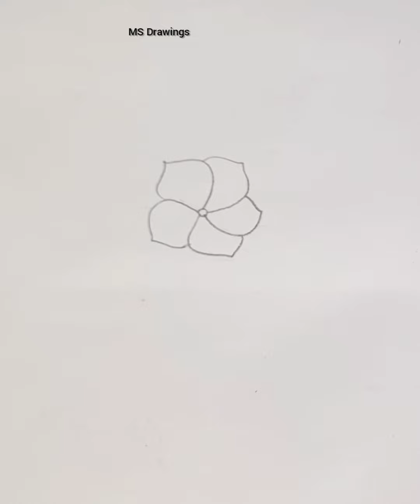how to draw flowers🖌🌈easy drawing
how to draw flowers Drawing,easy flowers sketch,easy drawing for beginners